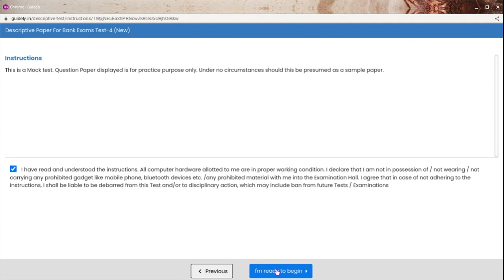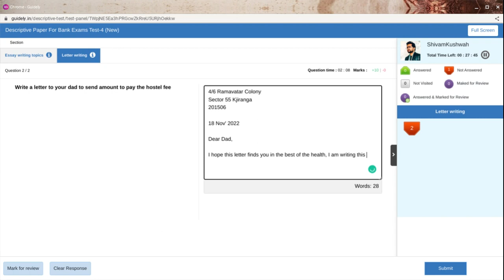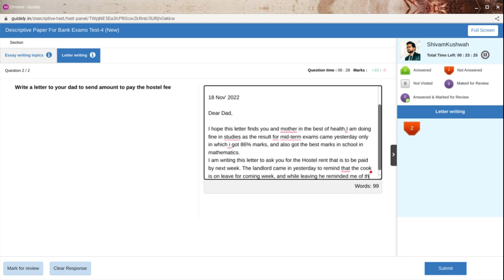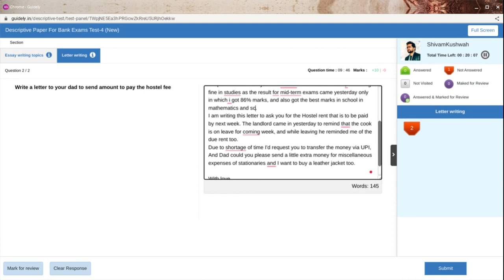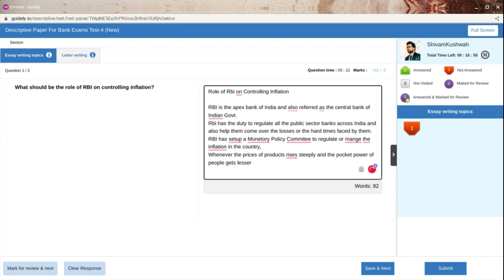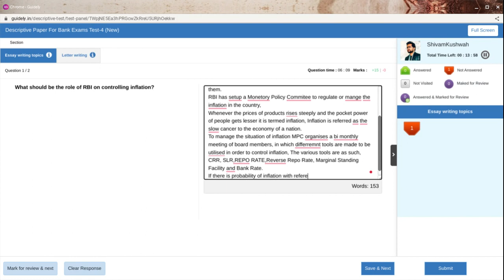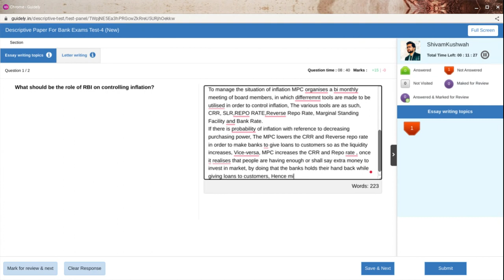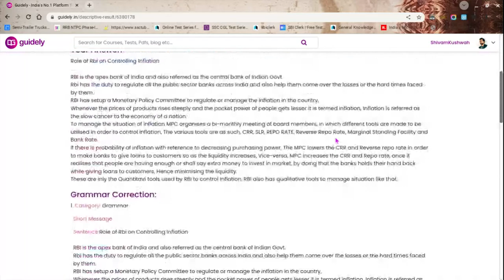IBPS PO MAINS DESCRIPTIVE PRACTICE